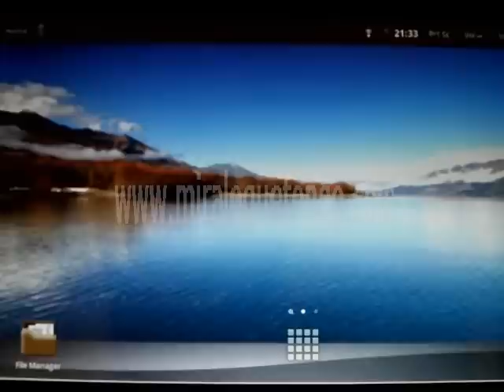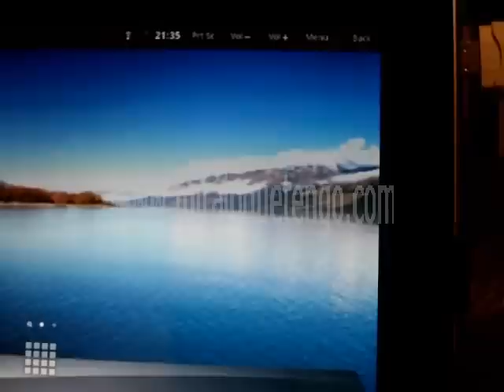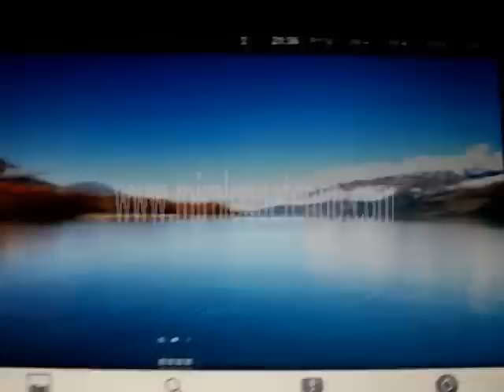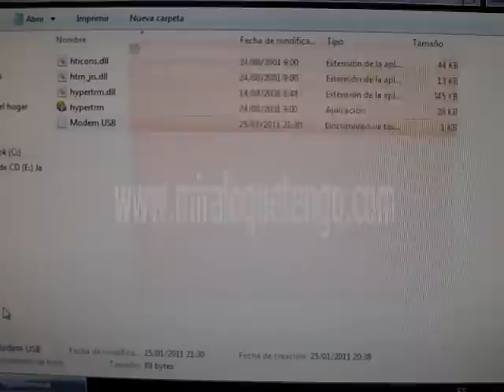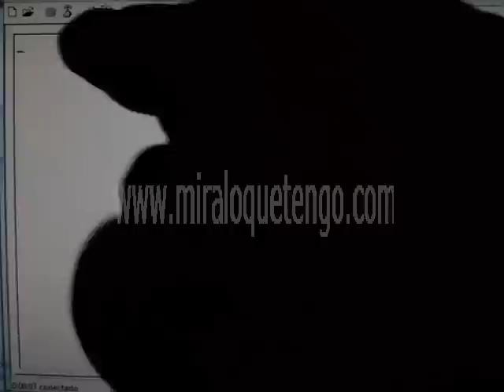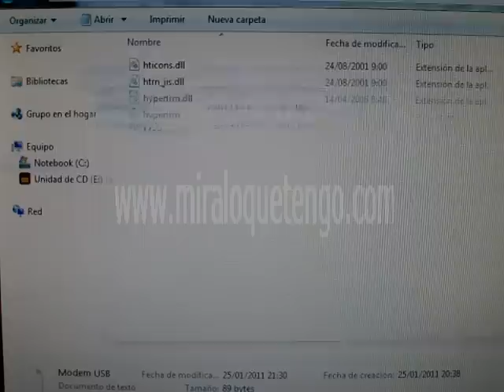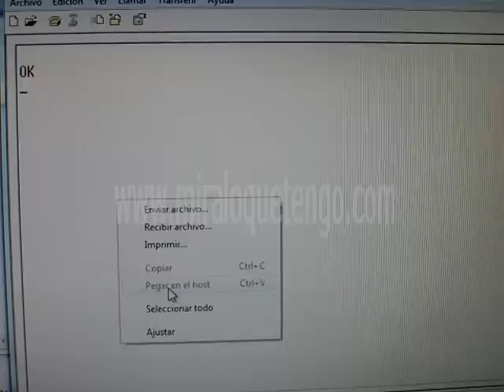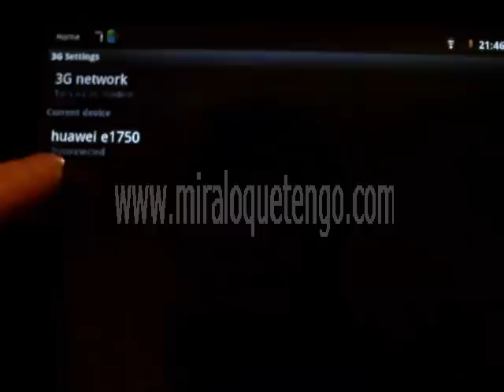Review FlyTouch 2 (Parte 11) - MiraLoQueTengo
No olvides visitar nuestra tienda online donde encontraras esta y muchas tabletas mas, ademas de telefonos, relojes moviles y mucho mas.